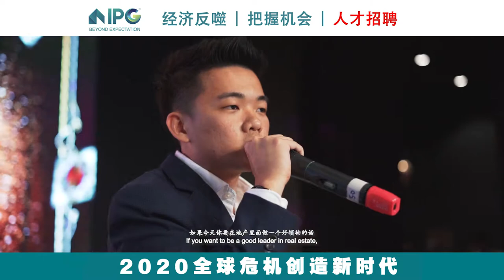IPGMY Property Malaysia | WE HIRE CHARACTER | TRAIN SKILL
经济危机 把握机会 | 房地产创业快车
WE HIRE CHARACTER | TRAIN SKILL

Las Vegas Night 年度颁奖庆典: shorturl.at/bGMZ0
SME100 Award 盛典花絮: shorturl.at/mntI4
我们带你飞 瑞士 : shorturl.at/jsvZ7
Forever21 一起青春吧 : shorturl.at/euxEG
【Facebook】IPG Malaysia
【YouTube Channel】IPGMY shorturl.at/HIKLO